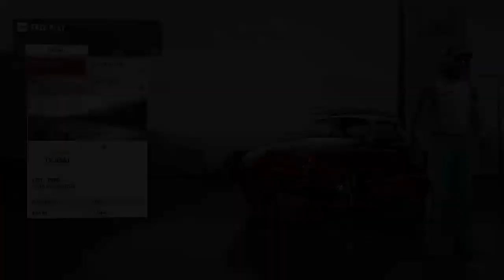Forza 7 - #1 Drag racing in a Volkswagen Ghia 900HP+ (The Death Trap)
In this episode you shall see me drive a car which I found to be very amusing on the drag strip. V8 swapped and producing 900HP+